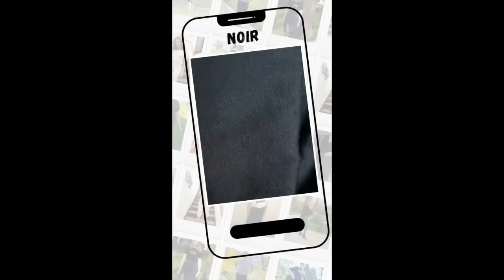Box couture du 34 au 56 : So'Glam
Hello on se retrouve pour une vidéo présentation de notre box couture en collaboration avec Sonia @SewUlater de la jupe So'Glam une petite pépite qui vaut vraiment le coup.

Voici les liens des articles que j'ai retrouvé pour vous :
✅ Chaîne Youtube de Sonia : @SewUlater qui vous propose un live ce dimanche 7 Mai à 21:00 avec en Guest Virginie de la chaîne @latelierdevie88 et Cathy de la chaîne @LEmmerdeuse-loisir pour coudre en live avec elles la jupe so'glam